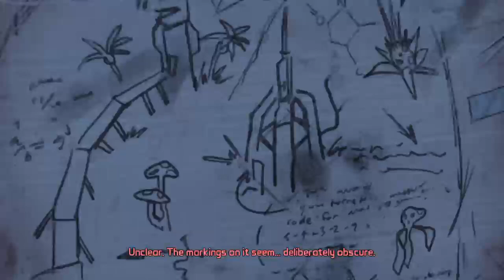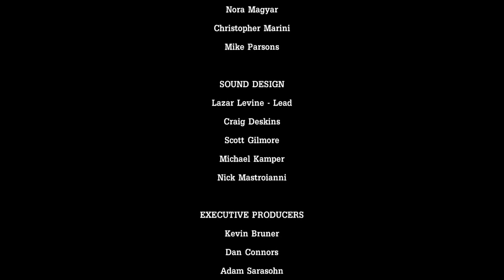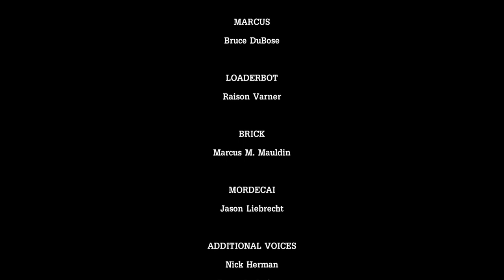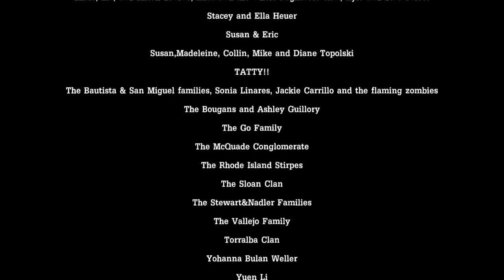Tales from the Borderlands Episode 3